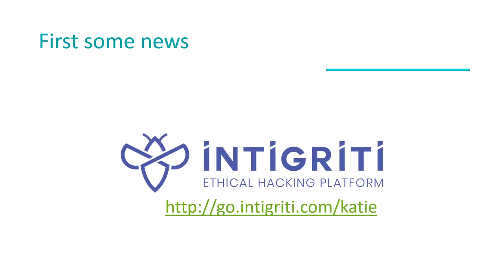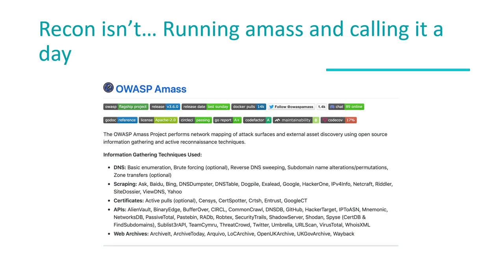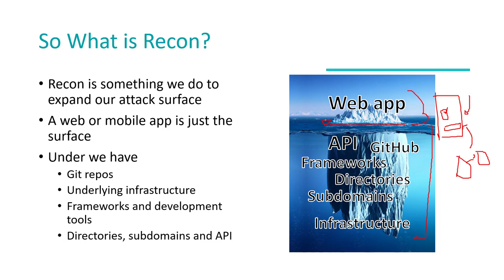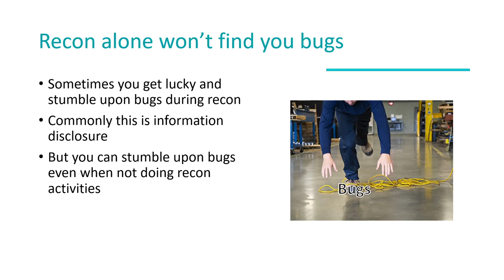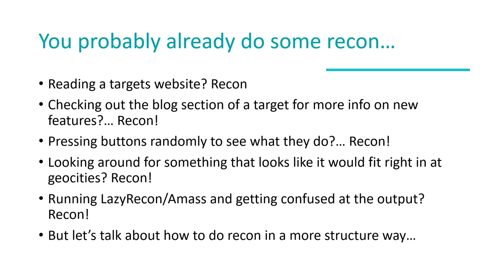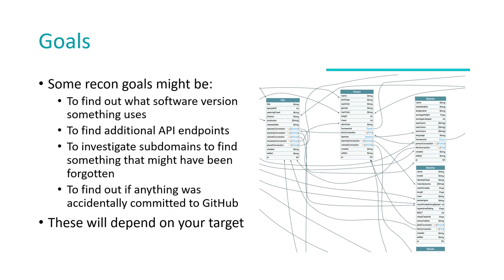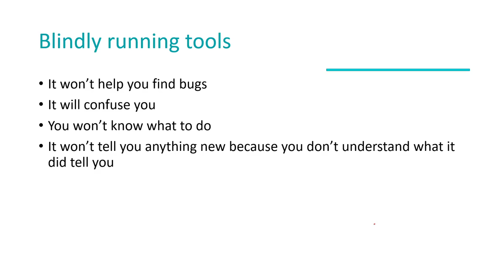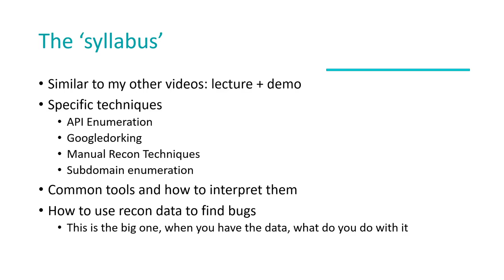How To Do Recon: Introduction to Recon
In this video, we introduce a long-awaited series on this YouTube channel: How to Do Recon! We'll talk all things recon, why you might want to do recon, what tools you need, and how to actually find bugs with all this data!
This series will cover specific techniques such as subdomain discovery, googledorking, API enumeration tools such as Amass, lazyrecon and finally talk about how to deal with this data, remove the noise and figure out what is actually important. Instead of running automated tools we instead look at a different methodology, what you want to learn, how you're going to learn it, and finally how to get that info from the data you get. Instead of hoping to trip over a bug, this series will show you how to make all that recon data actionable